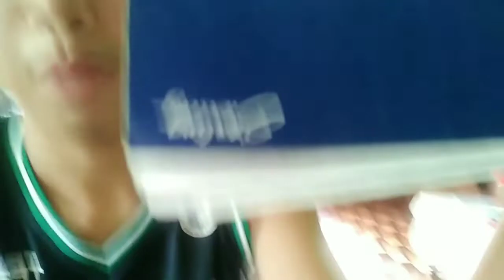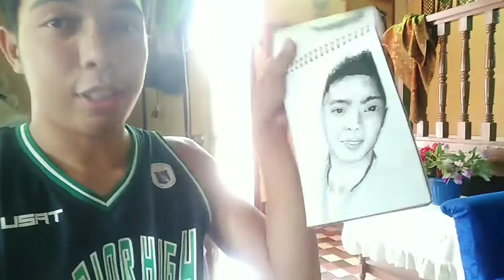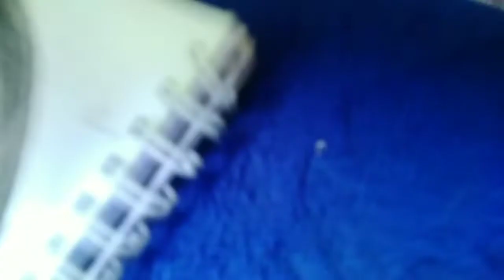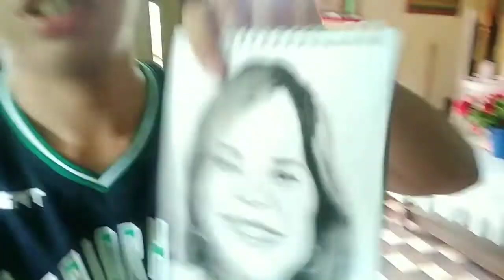Materials for beginner portrait artist😊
Let your heart in arts be bloomed... start now baby😊